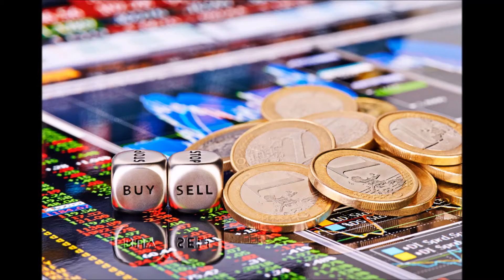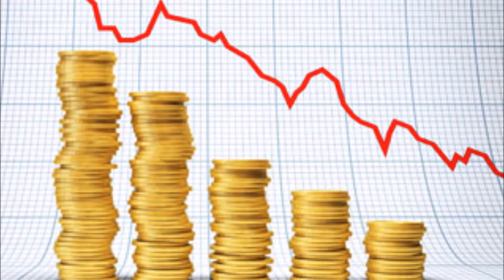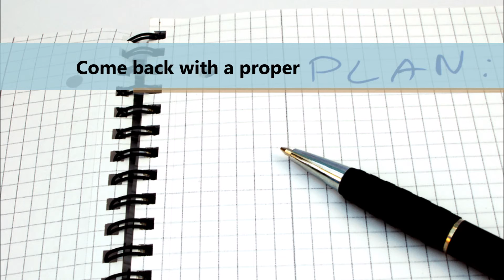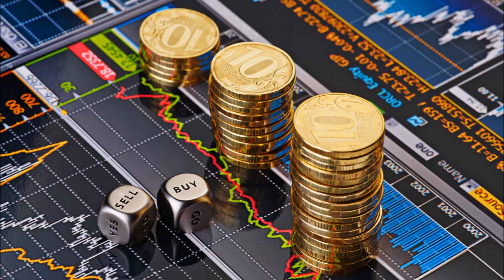Episode 7 - The True Cost of Losing Trades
Winning and losing are 2 aspects of Forex trading. You cannot have one without the other. We will always have losing trades, no matter how good we are. However, sometimes in an effort to get unrealistic returns, we put ourselves in a position to take huge losses. Is this really worthwhile?

1:02 Why is it NOT worthwhile
      • BIG loses go beyond the monetary loss.

2:53 Loss of Perspective

4:37 The Psychological Effect of Losing Trades

5:30 Recommendations that will help you get over your losses

for more equally useful content which will bring out the BEST Forex Trader in you!